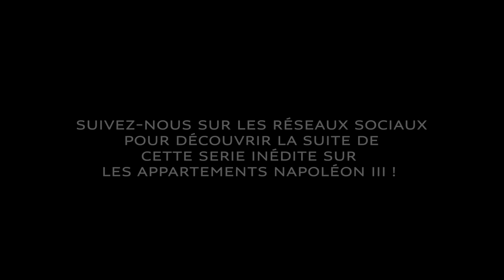Les appartements Napoléon III - Épisode 4 [ENG subtitles]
Découvrez la quatrième vidéo de notre série consacrée aux appartements Napoléon III

Ouverts au public depuis 1993, ces espaces de réception intégralement rénovés permettent de replonger dans le décor et l'atmosphère des fêtes parisiennes du Second Empire. Dorures, tentures cramoisies, lustres, décors sculptés, faux marbres, bronzes et mobilier retrouvent aujourd’hui tout leur éclat après dix mois de patiente remise en état.
Discover the fourth video in our series devoted to the Napoleon III apartments

Open to the public since 1993, these completely renovated reception rooms offer a glimpse into the decor and atmosphere of Parisian festivities during the Second Empire. Gilding, crimson drapes, chandeliers, sculpted decorations, faux marble, bronzes and furniture have all been restored to their former glory after ten months of patient restoration.